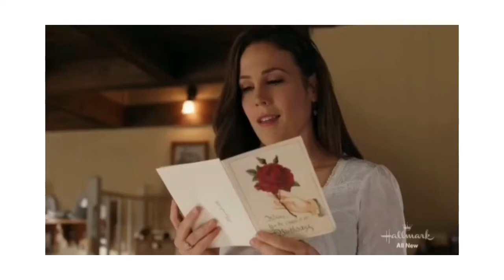Teacup Trail ft. When Calls the Heart: Episode 9x09 Part 1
All scenes credits to Hallmark Channel.

Produced and edited in Inshot.